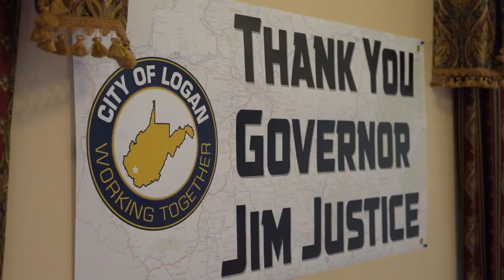Gov. Justice visits Logan County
Governor Jim Justice attended a luncheon at Logan City Hall with city and county leaders and then visited a new soccer complex in Man and met with community leaders.